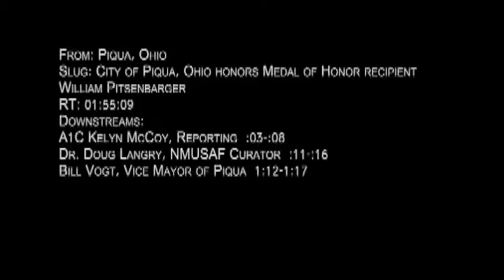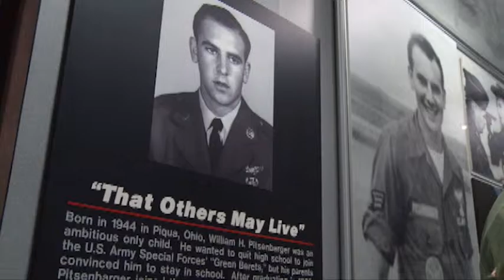The Man Behind the Medal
Piqua, a small town in Ohio, honors Medal of Honor recipient William Pitsenbarger, who lost his life during the Vietnam War.